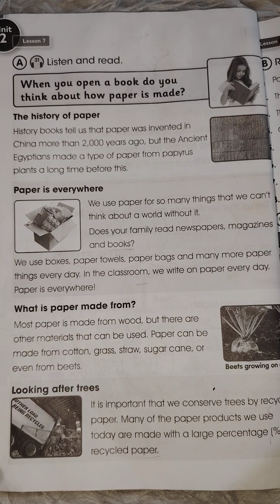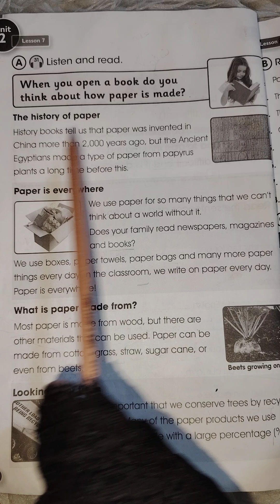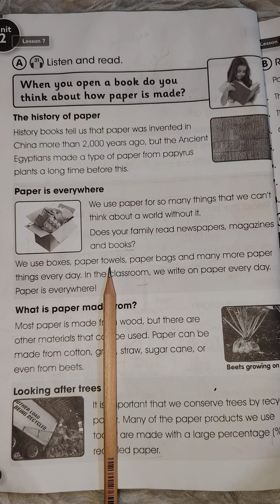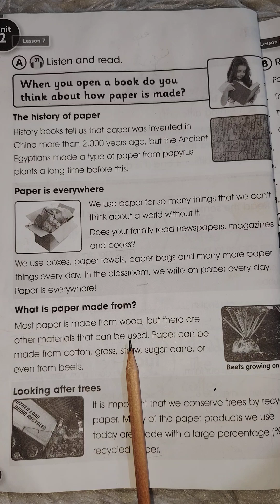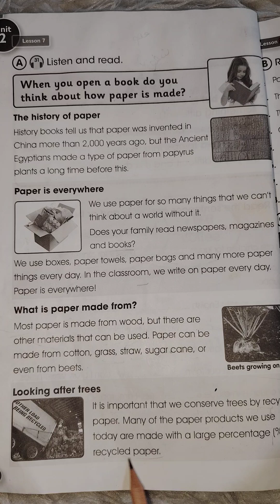اللغة الإنكليزية للصف السادس الابتدائي نشاط( صفحة 32)